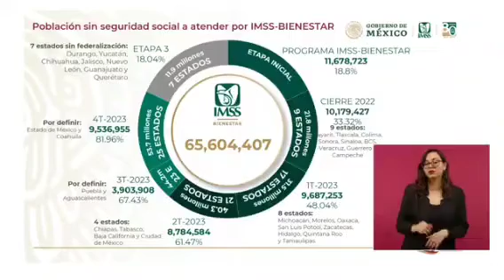Sin federalización de salud Durango, Yucatán, Chihuahua, Jalisco, Nuevo León, Guanajuato y Queretaro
El director del IMSS, Zoé Robledo, anuncia en Durango, Yucatán, Chihuahua, Jalisco, Nuevo León, Guanajuato y Queretaro no   pasará la federalización del sistema de salud